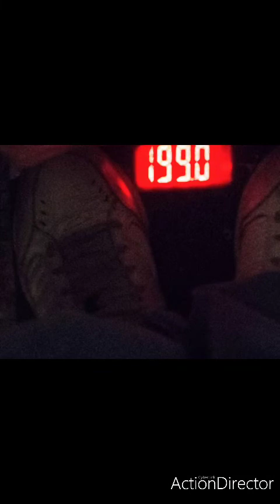Xtreme TV Episode 150: Xtreme Weight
Irish Xtreme still prepares for an Impactful tryout and hits a momentus weight.